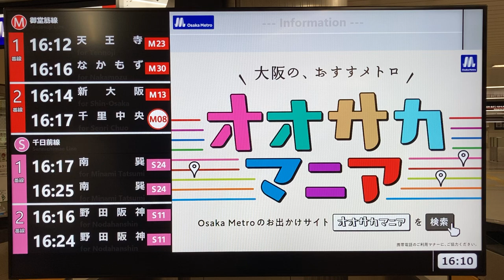Osaka Metroなんば駅 発車案内ディスプレイ(発車標)(サービス情報表示器)